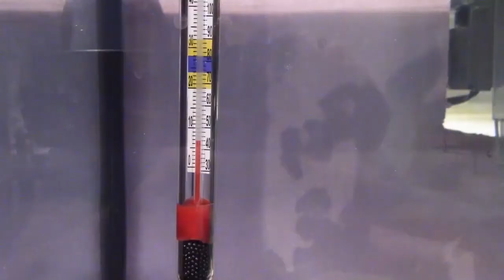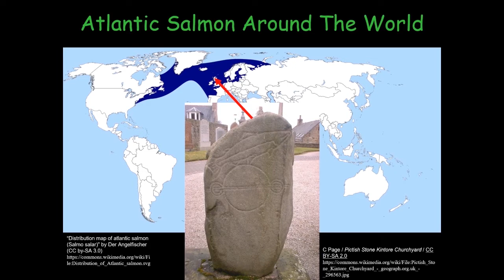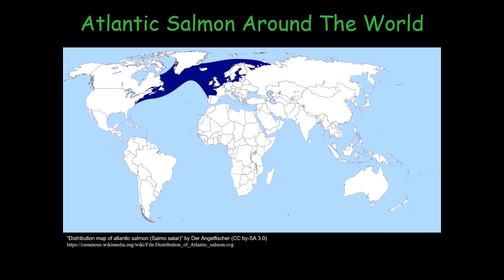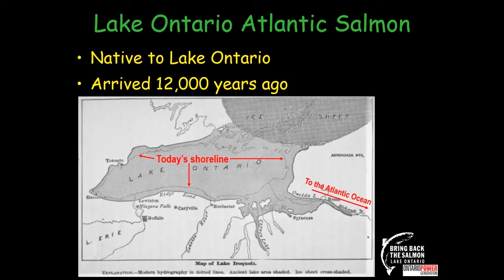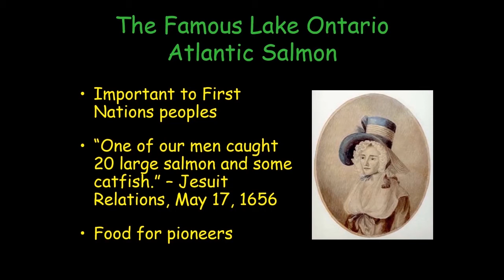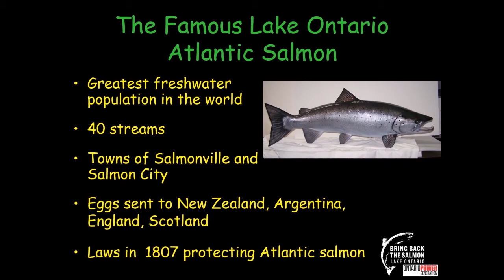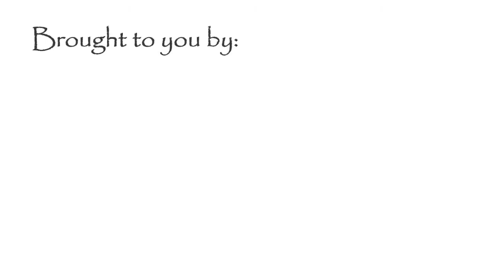Classroom Hatchery Television - Junior Level Episode 6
Learn about the native range of Atlantic Salmon and when and how they arrived into Lake Ontario.  This week's Fishy Facts teaches us about African Lungfish.